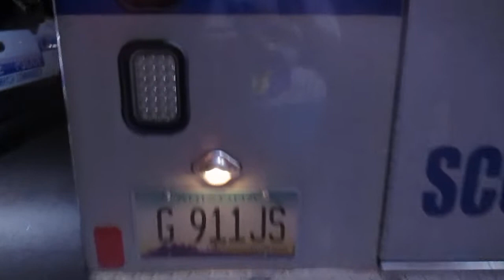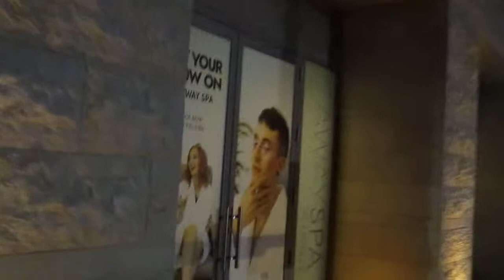Scottsdale, AZ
I got to spend time with UPeople and TapatiosCopwatch. Many different encounter with everyone in one night!